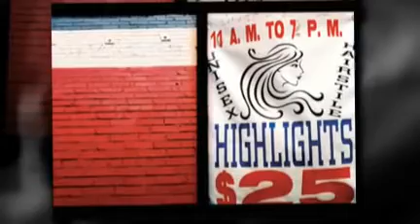Women Who Shoot